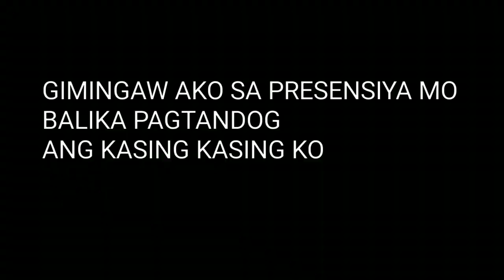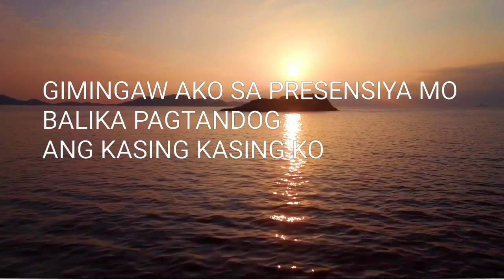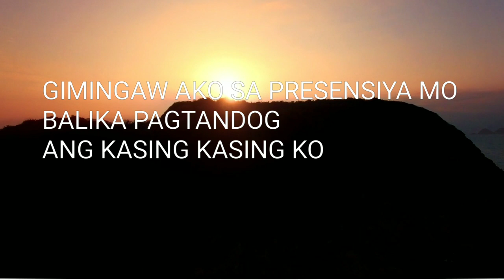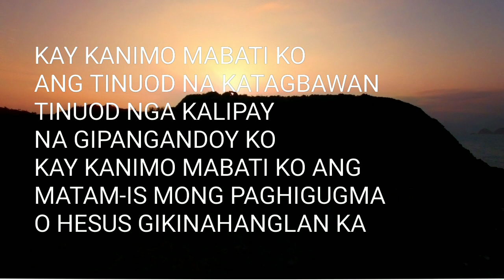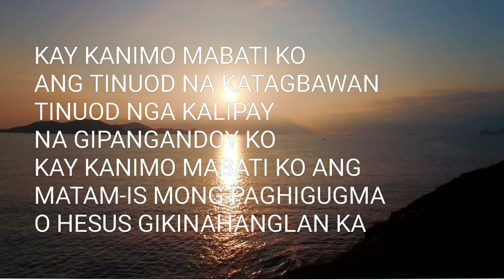GIKINAHANGLAN KA -JUN GAMBOA (COVER)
Jun Gamboa the original composer
Glory to God for the song
Loved to sing this...